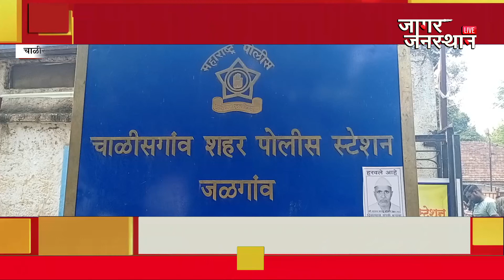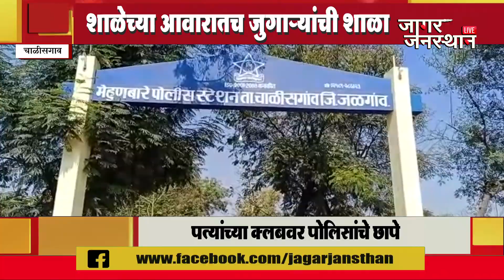CHALISGAON | शाळेच्या आवारातच जुगाऱ्यांची शाळा पत्यांच्या क्लबवर पोलिसांचे छापे